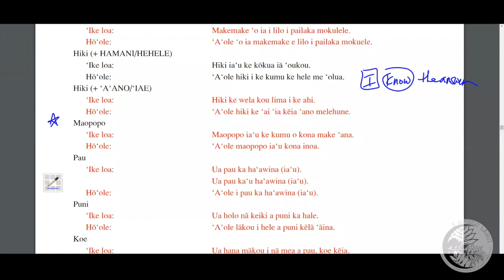ʻŌlelo Hawaiʻi Guidelines: Maopopo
Kumu Kaleikoa Kaʻeo continues his in-depth lessons on ʻōlelo hawaiʻi concepts with "Maopopo"--which roughly translates into "to understand"--and how differs in meaning from a word like "ʻike," which means "to know".